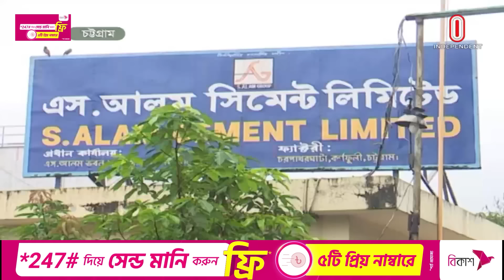এস আলমের ছত্রছায়ায় যেভাবে 'টাকার কুমির' হলেন টিন ব্যবসায়ী | S Alam | Independent TV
আনছারুল আলম। পেশায় একজন টিন ব্যবসায়ী। চট্টগ্রামের আসাদগঞ্জে তার টিনের দোকান। এই আনছারুল আলম দুটি ব্যাংক থেকে ঋণ নিয়েছেন প্রায় দুই হাজার কোটি টাকা। নির্ধারিত সময়ের তিন বছর পরও শোধ করেননি ঋণ। জানা গেছে. প্রভাবশালী ব্যবসায়ী এস আলম গ্রুপের কর্ণধার সাইফুল আলম মাসুদের ফুফাতো ভাই তিনি। ((সোমবার)) সকালে দেশ থেকে পালাতে গিয়ে ধরা পড়েছেন পুলিশের হাতে।
Ansarul Alam. A tin merchant by profession. His tin shop in Asadganj, Chittagong. This Ancharul Alam has taken a loan of about two thousand crores from two banks. The loan was not repaid even after three years. It has been reported. He is the cousin of Saiful Alam Masood, the leader of influential businessman S Alam Group. He was caught by the police while fleeing the country on ((Monday)) morning.